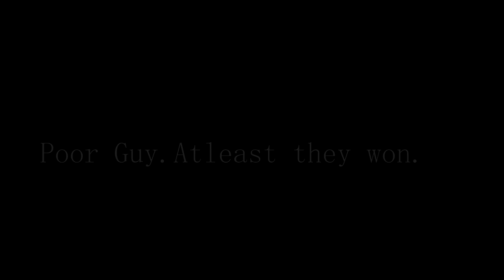Beenoman's Tiger Tank Play! "War Thunder 1.79 - RB"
short game, lightly edited. All the same game. Ending is pretty funny lol. First video I ever made.

I play both the E and the H1 in this video.